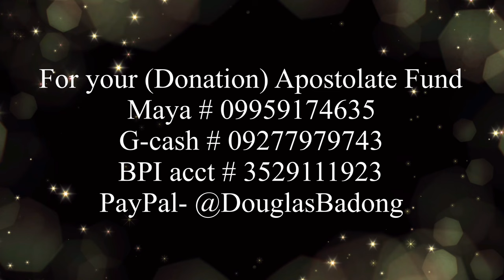Ang Pagninilay sa Unang Pagbasa, Biyernes, May 3, 2024, 1 Corinto 15:1-8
Kapistahan Nila Aposto San Felipe at Santiago#frdouglasbadong